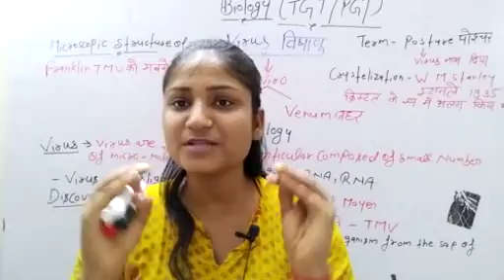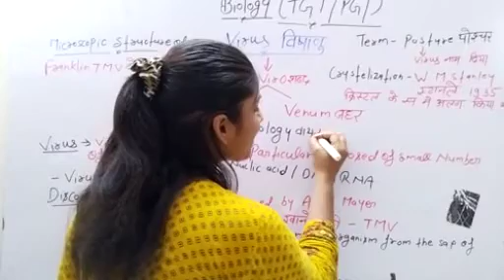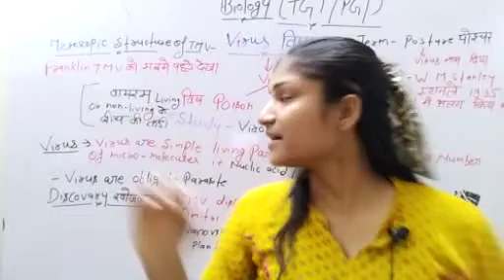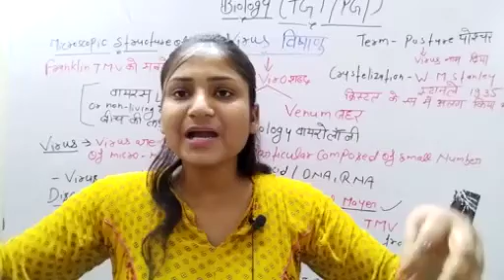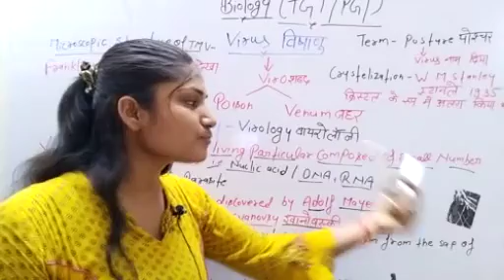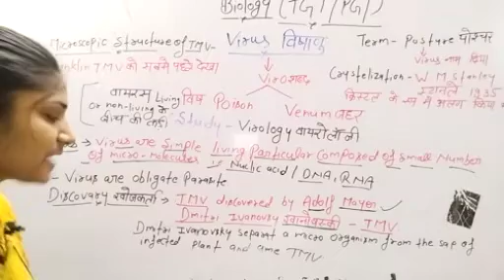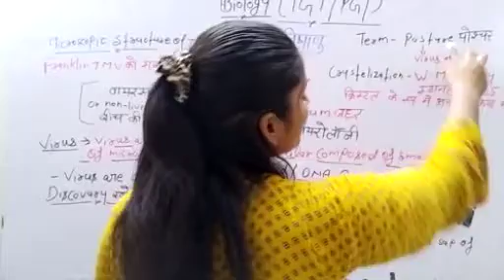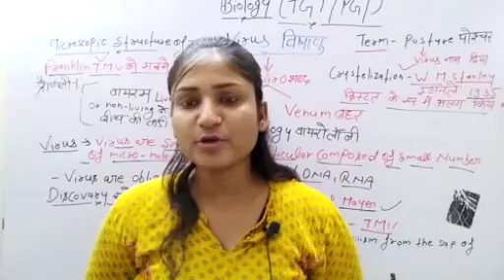Virus (विषाणु) || Biology Class for TGT PGT and,UPPSC, SSC,RO ARO, UPSSSC UPSI exam, by- Khushi maam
GIC प्रवक्ता सामान्य ज्ञान TGT PGT 2021 , इस विषय से शिक्षक बनाना सबसे कठिन हैं , Daily Speed Test

up tgt pgt biology classes
tgt pgt biology preparation
uptgt​/pgtBiologyCLASS
uptgt​/pgtBiologyPREPARATION
uptgt​/pgtBiologyONLINECLASSES

tgt biology syllabus 2020
tgt biology lecture
pgt biology previous question papers
tgt pgt biology solved paper
tgt biology ki taiyari kaise kare
tgt biology eligibility
up tgt biology best book
up tgt biology online classes
pgt biology chandra institute
tgt pgt biology practice set
tgt biology
pgt biology
जीव विज्ञान

supertet 2021,
uptet,uptet news,
uptet 2021,
69000 shikshak bharti latest update,